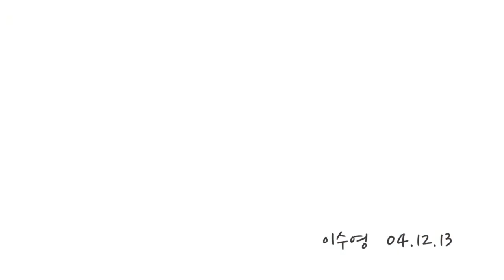아이모델 박수영 동영상 프로필